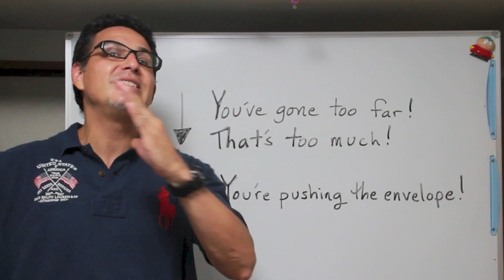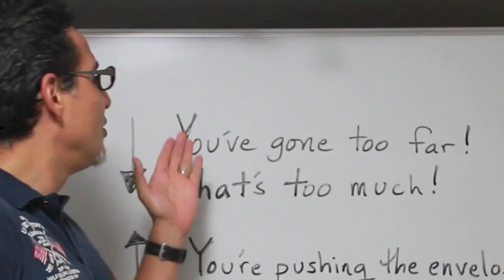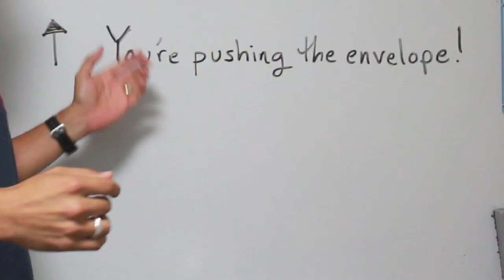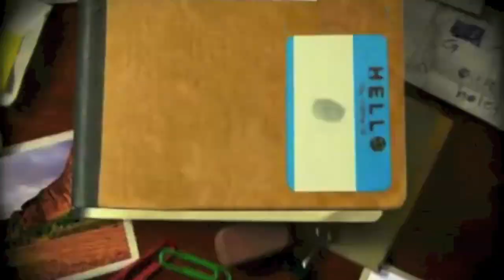「英会話」MEGWINさん、やり過ぎ！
名古屋　英会話スクール
アクション•ランゲージ•アカデミー
Action Language Academy
His video: 水着1枚！全身使ったセクシー洗車で札束ゲット｜Get wad of money by sexy car wash

英会話 英語 名古屋 中区 栄 english ESL class lesson レッスン actionteacher theactionteacher